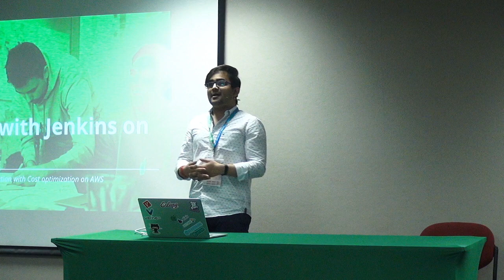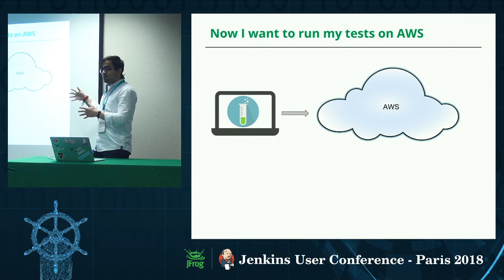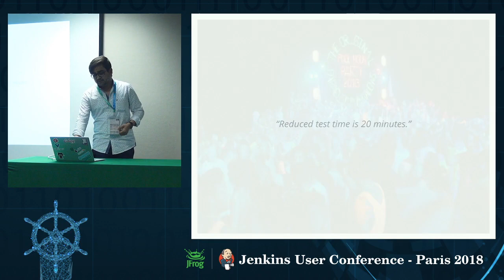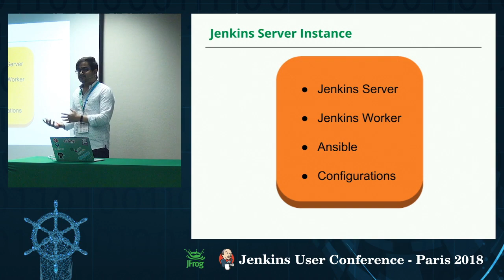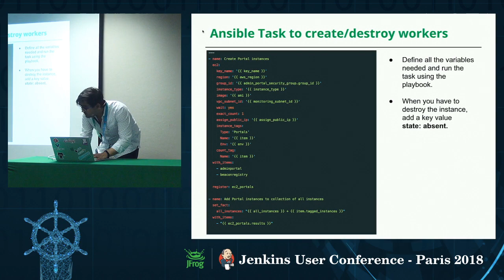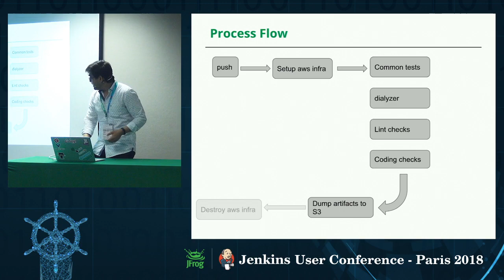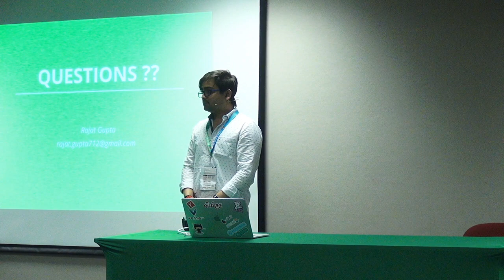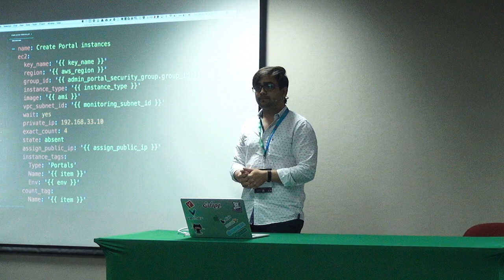JUC Paris 2018 - Rajat Gupta - Fun with Jenkins on AWS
This talk will be focused on the spawning jenkins workers on AWS at runtime with very fast execution time. The focus will be how to parallelize the testing with very fast execution time and save money on AWS.

The Key Topics will be Jenkins Workers parallelization, deployment strategies of Jenkins worker and how to save money on AWS with CI/CD with Jenkins.